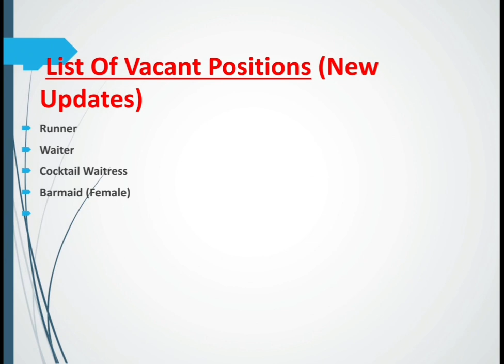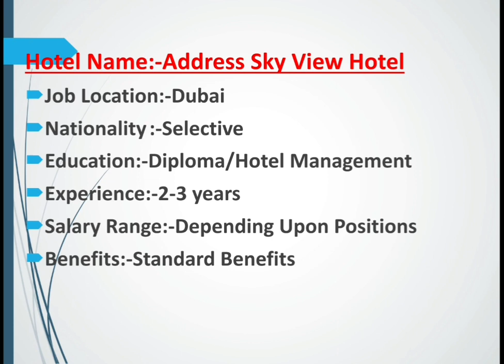Address Sky View Hotel Jobs In Dubai 2020